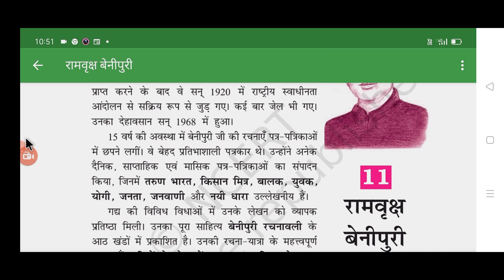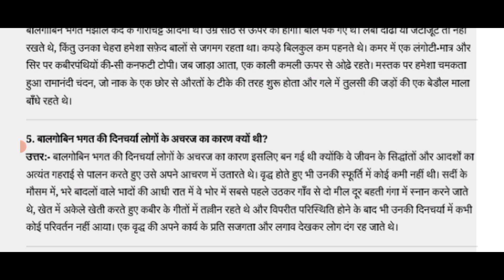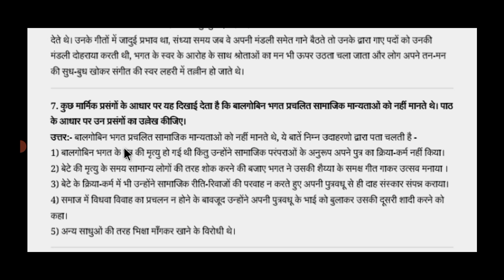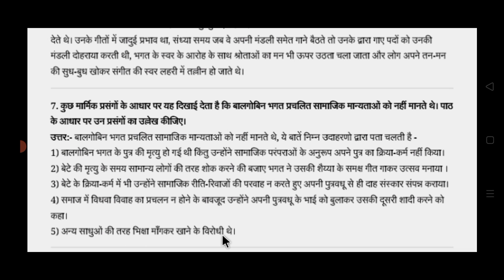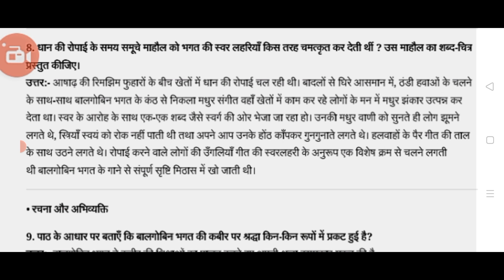10th class Hindi kshitij bhag 2 chapter 11 ramvruksh benipuri (question & Answer)